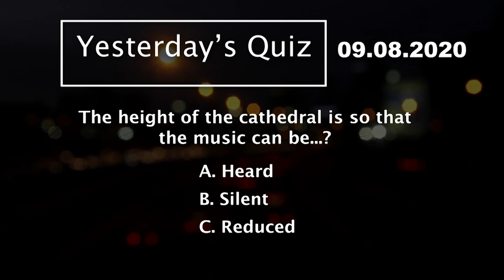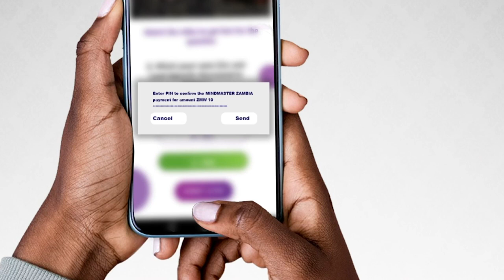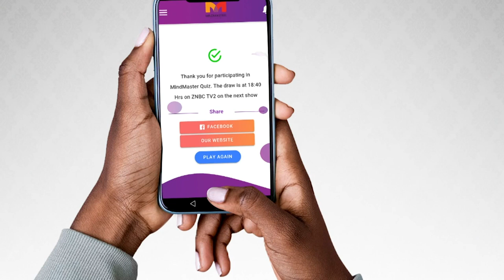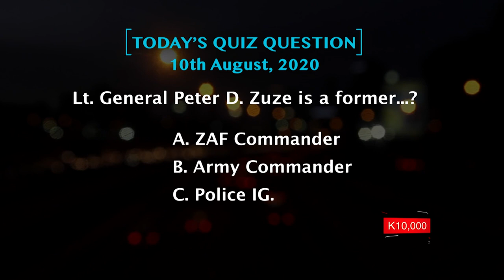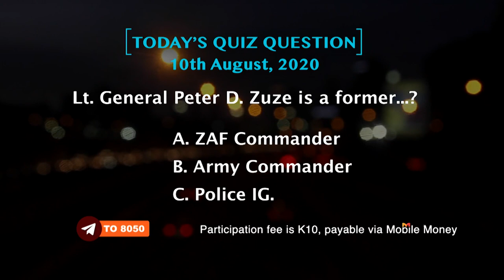MIND MASTER Game show s4 E10 - Lt. Gen. Peter Zuze story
About The Cathedral of the Holy Cross in Lusaka